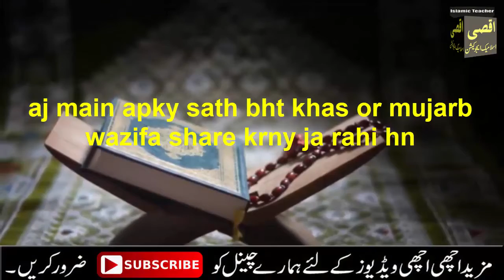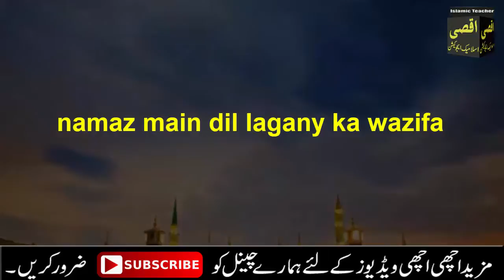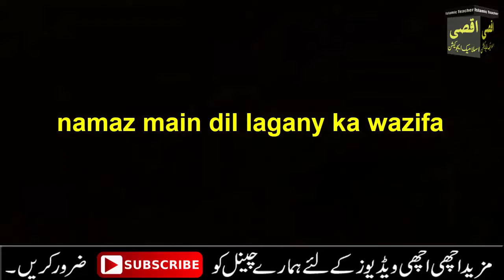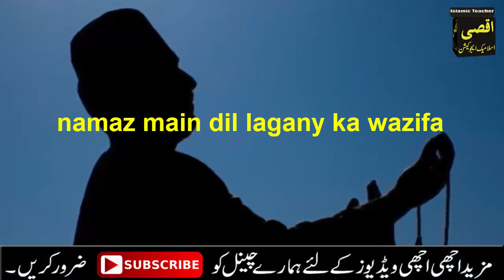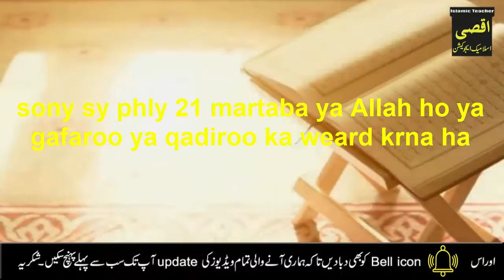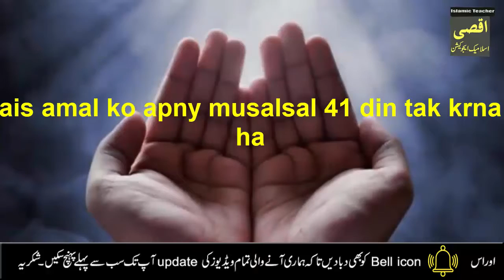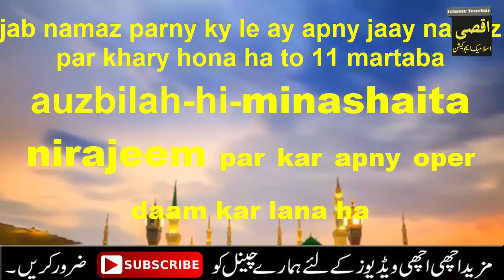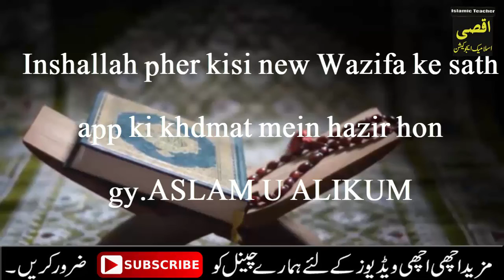Namaz mein Ganday Khyal Aur Waswasay se Bachnay ka Tareeka | Namaz mein Dil Lagany ka Wazifa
Aslam u Alikum | ajj mein app ke sath Namaz mein Dil Lagany ka Wazifa Share karne ja Rahi hon.Agr app ka Namaz mein dil nahi lag raha hai.Yan pher Namaz mein Ganday Khyal Atty hain yan pher Waswasay aty hain tyo app iss amal ko zror karne.Inshallah Namaz mein dil be lagy ga aur Namaz mein gandy khyalat ve nahi any gy.